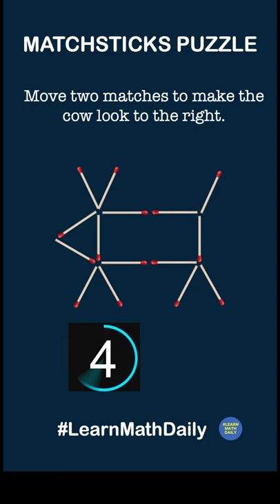Fun Matchsticks Puzzle | Move two matches to make the cow look to the right Learn Math Daily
In this video, we demonstrated using manipulative the concepts of Completing the Square Method. How Well Do You Know Completing the Square? Come and Learn Math Daily.

Hi, my name is Lando Asisten (rolandoasisten). Thanks for visiting my channel.
I post math videos for basic education, high school and college levels in this channel daily, hence the name, Learn Math Daily.

If you have math problems you want us to discuss, please write them in the comments and we will schedule them based on relevance and our ability to solve them. We do not promise we can solve all of them because there are a lot of unsolved math problems, but for those that we can, we will.

Our focus in this channel are algebra, geometry, trigonometry, statistics, probability, precalculus, SAT review, Praxis review, logic problems, math riddles, math puzzles, elementary mathematics, and teaching strategies in mathematics.

Thank you very much and let us learn math daily.